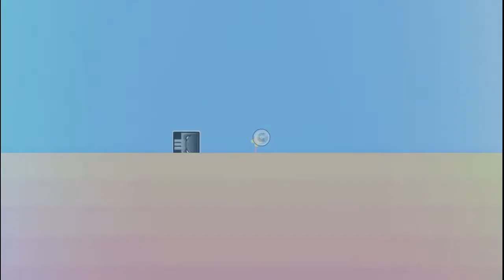"Ambu" by Neigefeu ALL COINS (Geometry Dash 2.11)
Aquí un gameplay de un nivel con buenos efectos.
Para la moneda debes tocar todas las flores.

INFORMACION DEL NIVEL:
NIVEL: Ambu by Neigefeu
Dificultad: Normal 3 estrellas
Level ID: 58604516
Song: Rosen Grove - Koraii